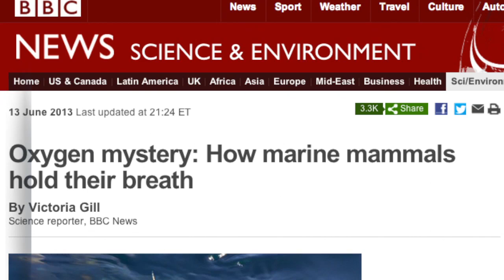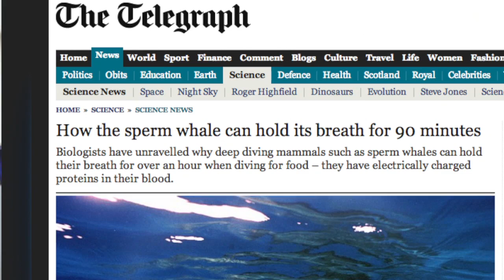How Whales Hold Their Breath for 90 Minutes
Researchers say they've found a protein adaptation that lets whales and other deep divers store more oxygen in their muscles.